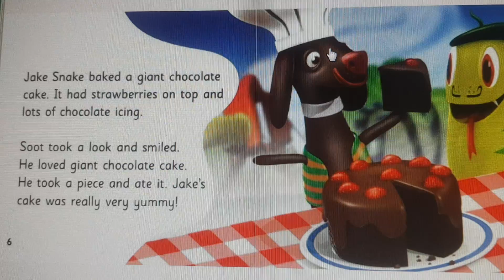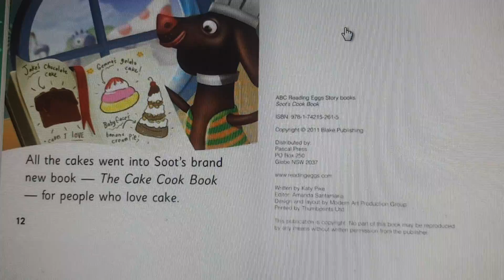VLOG 778 Soot's Cook Book story